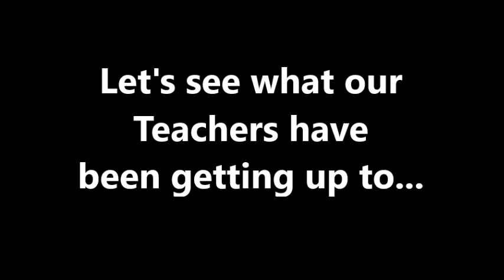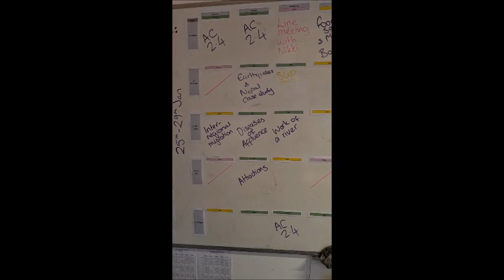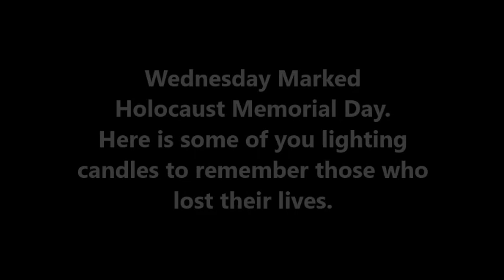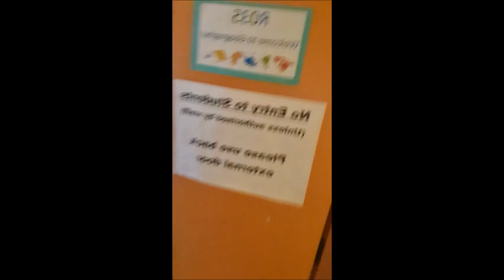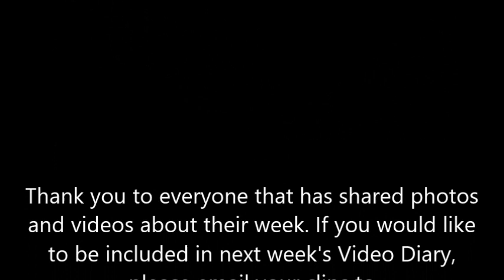Waingels Video Diary 3